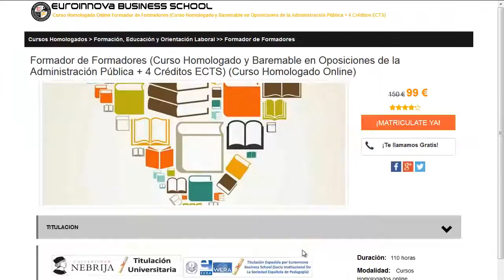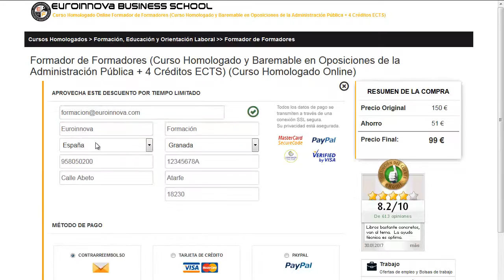curso asistente dental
curso asistente dental. Si quieres disfrutar los más completos cursos para curso asistente dental solo tienes que pinchar en la página oficial de Euroinnova Business School y tendrás acceso de todos los cursos baremable para oposiciones.

Contamos más de 10000 cursos además de cursos gratis gracias a los cuales enriquecer tu experiencia. Te asesoramos en todo lo que quieras aprender sobre curso asistente dental así como de precios, descuentos, dónde se estudia, estudio online, estudio a distancia.